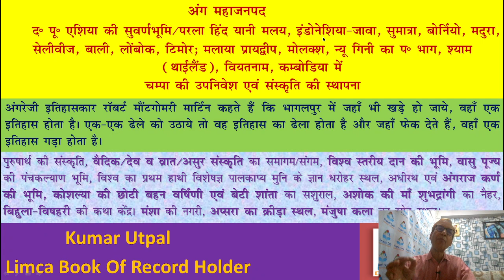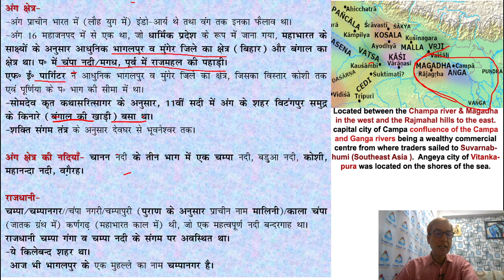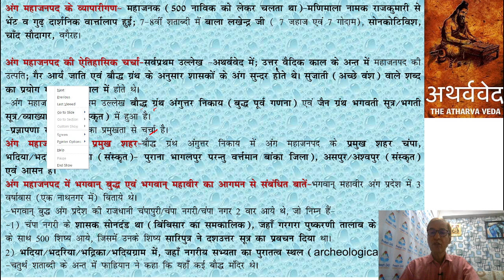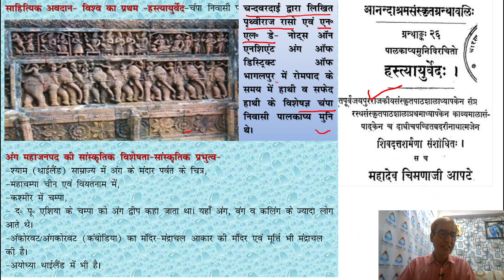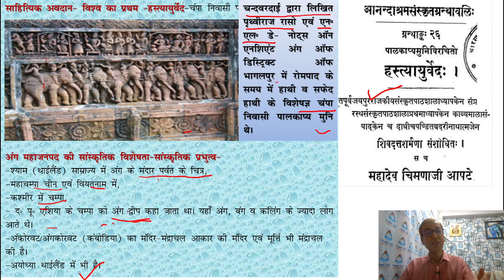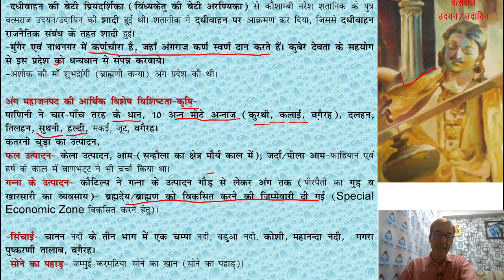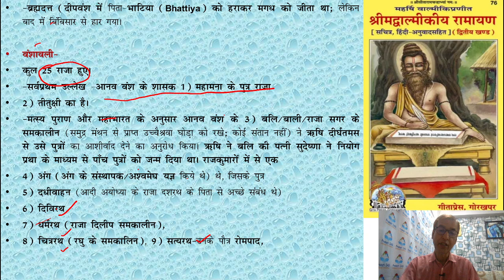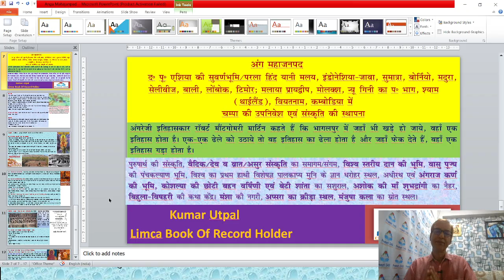Anga Mahajanapada [Capital - Champapuri (Present Day Bhagalpur) & Malini (Present Day Munger]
This Video Tells Us The About The Anga Mahajanapada Whose Capital Was Champapuri (Present Day Bhagalpur) & Malini (Present Day Munger).